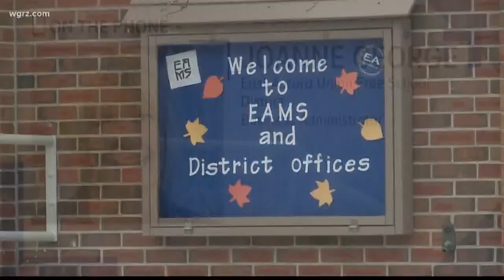East Aurora Schools Face High Fiscal Stress